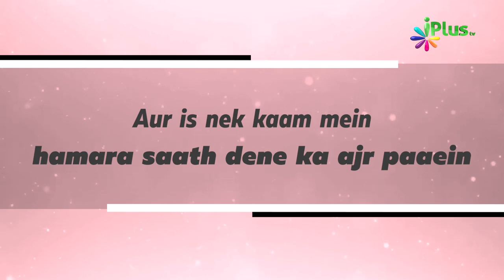Shaikh Sanaullah Madani Ne Kya Kaha iPlus TV Ke Baare Mein?